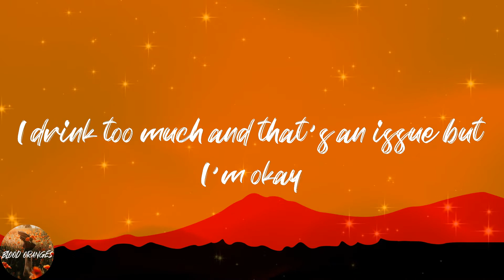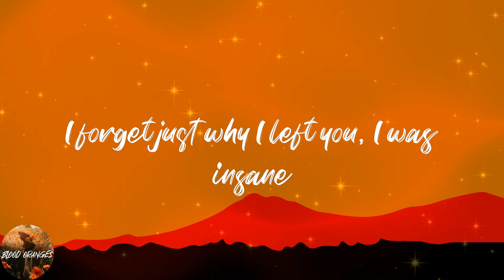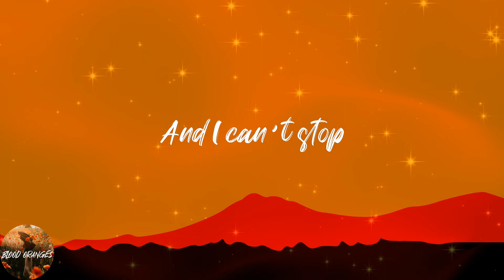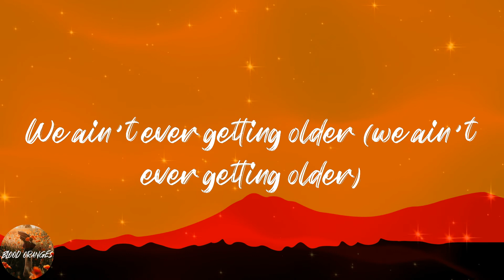The Chainsmokers - Closer (Lyrics)